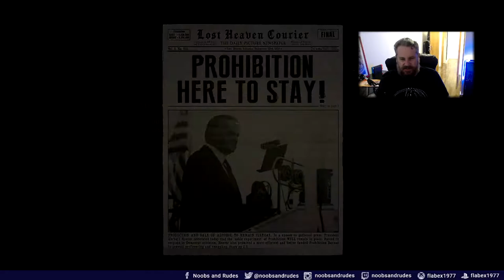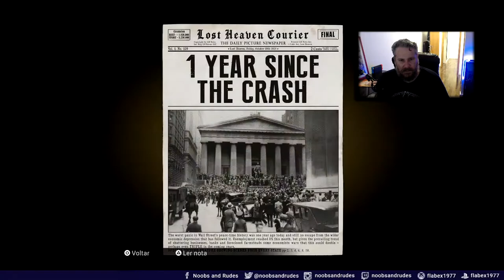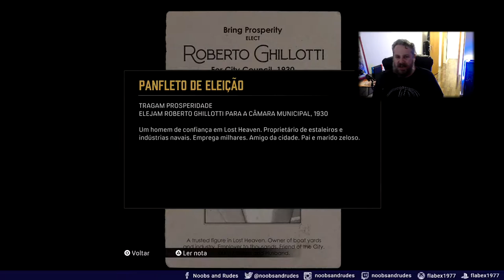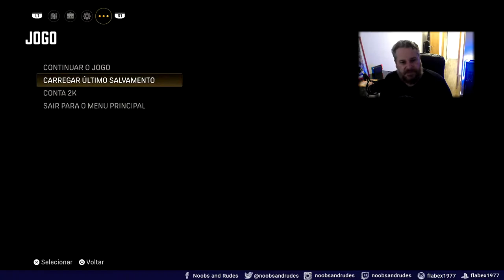MAFIA : Definitive Edition || PS5